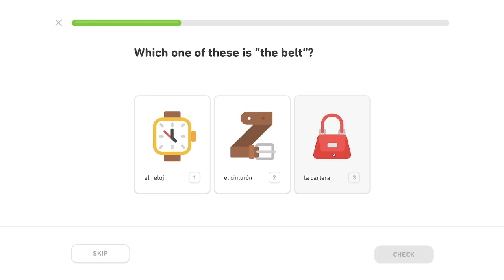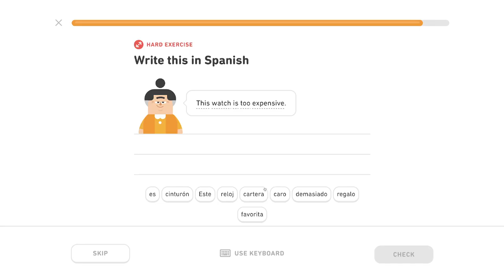🇪🇸 Nákupy - Level 0/5, lekcia 3/4 - Španielsky s Yetim